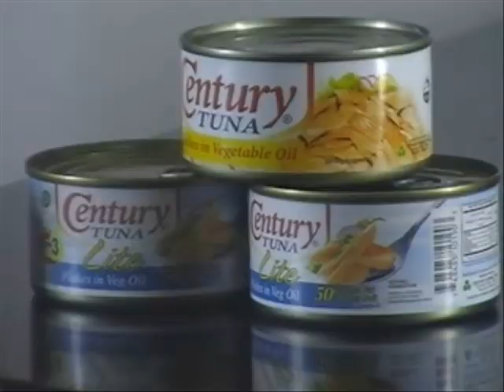Raphael Carlos for Century Tuna Superbods 2012